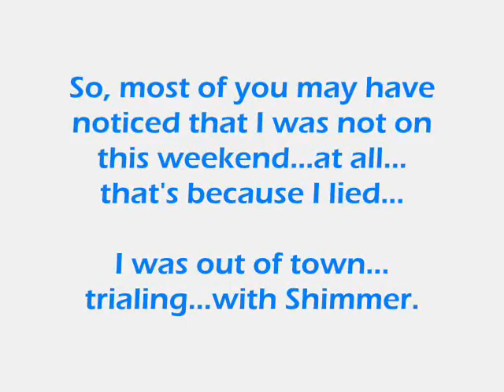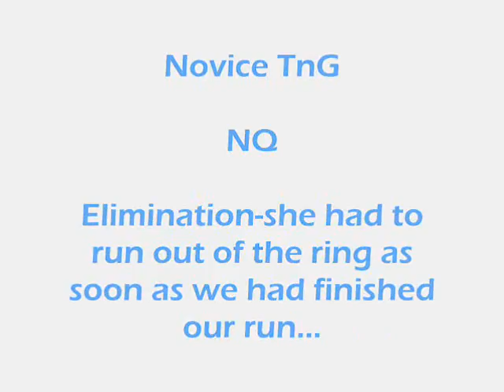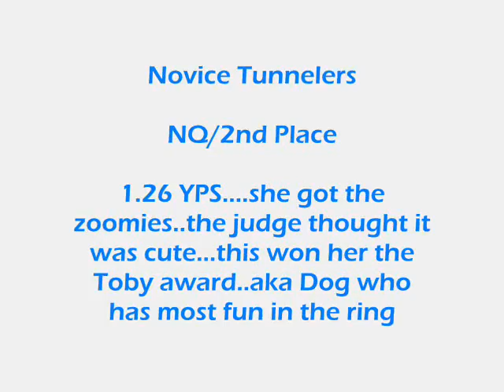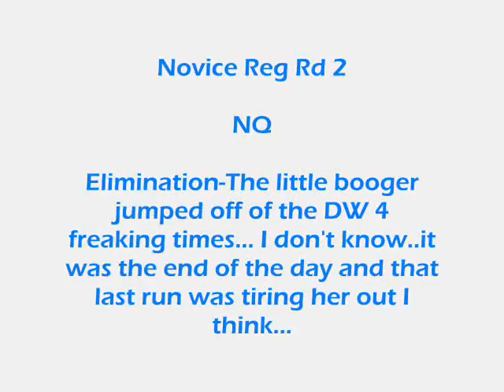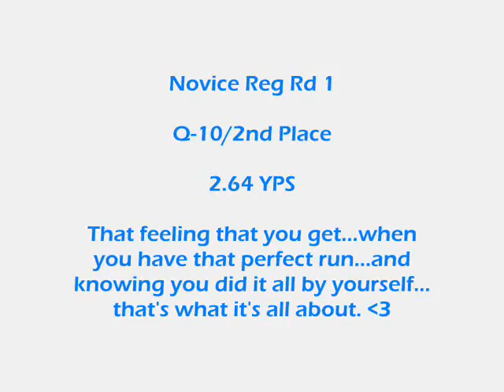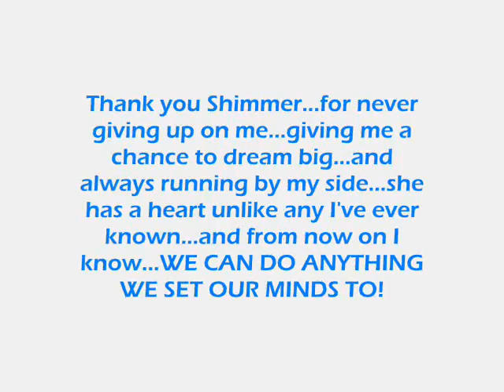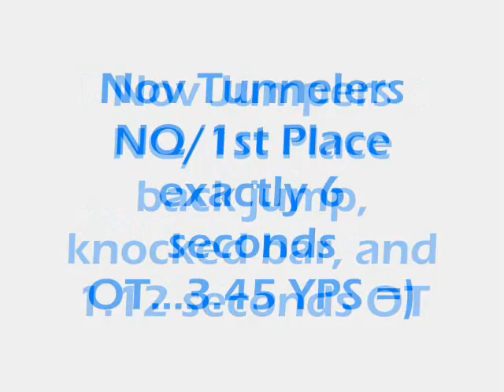NADAC Trial March 8-9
one amazing weekend